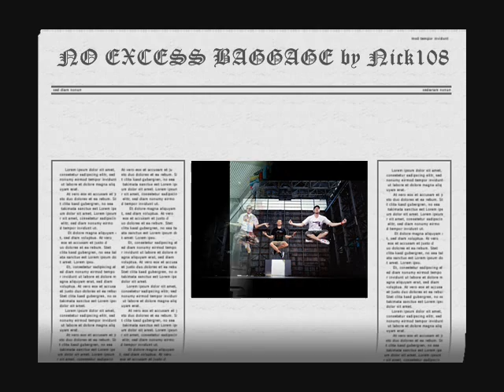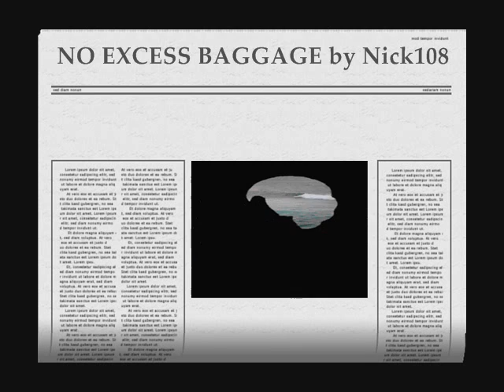NO EXCESS BAGGAGE by Nick108